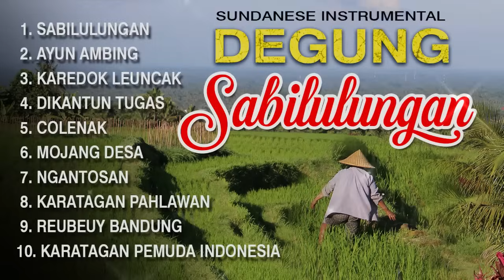DEGUNG SABILULUNGAN ( SUNDANESE INSTRUMENTAL ) PENYEJUK HATI - OFFICIAL AUDIO MUSIC - 2022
Download and Stream : segera
Degung Sabilulungan
1.sabilulungan
2.ayun ambing
3.karedok leuncak
4.dikantun tugas
5.colenak
6.mojang desa
7.ngantosan
8.karatagan pahlawan
9.reubeuy bandung
10.karatagan pemuda indonesia